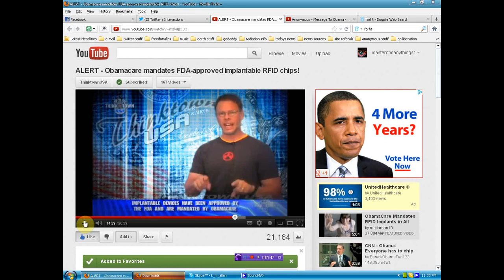RFID chips to be implanted in all U.S. Citizens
this information must go viral! please post to all social networks daily!